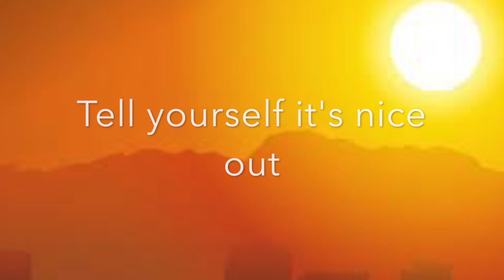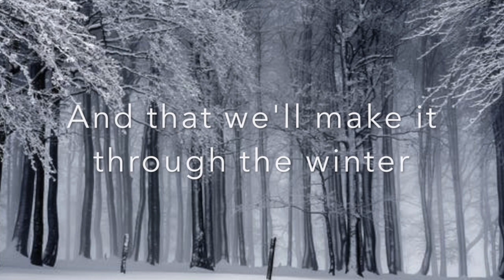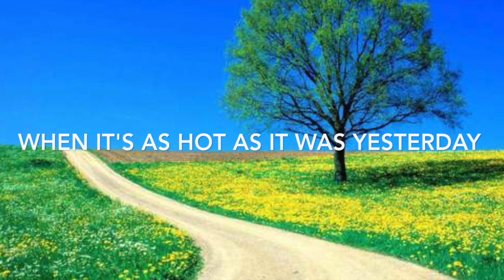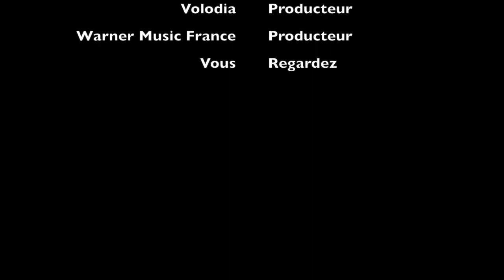Je Veux du Bonheur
This video is about Je Veux du Bonheur